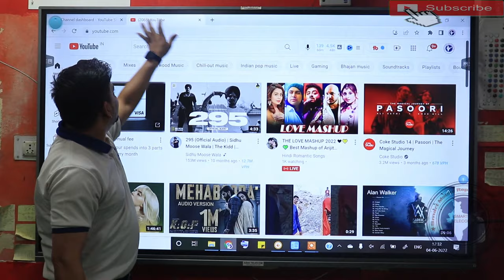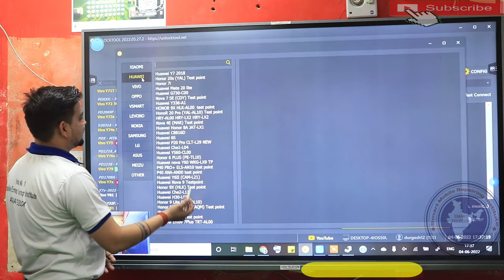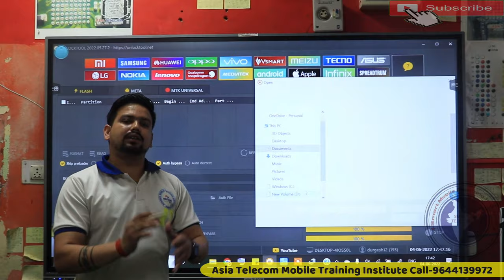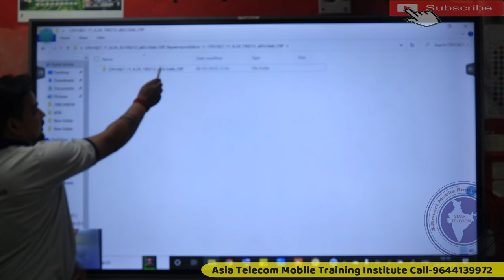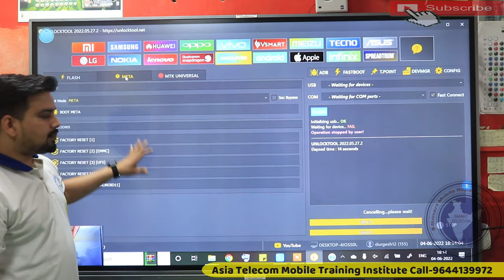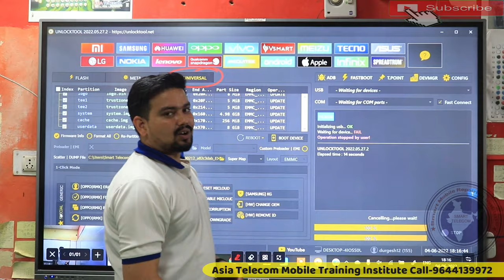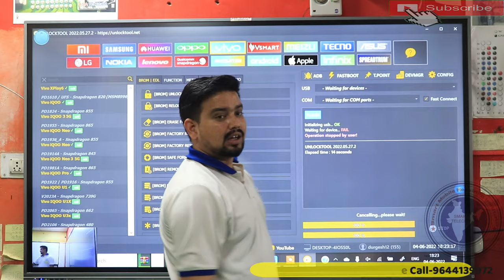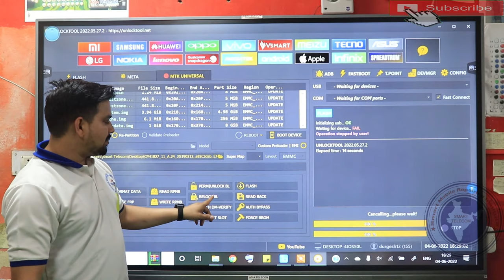Unlock Tool कैसे यूज करे फुल डिटेल | Free Mobile Software Classes | Mobile Software Class in Hindi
How To Use Unlock Tool | Full Guide Unlock Tool | Unlock Tool Full Details | Unlock Tool All in One
free mobile software class in hindi
unlock tool full guide
how to use unlock tool full guide

unlock tool crack 2024
unlock tool free
unlock tool free activation
mobile repairing complete course
software mobile
unlock tool full details
computer name
jio f320b flashing
mobile software training
mobile unlock
mobile unlock tool
umt dongle use in hindi
unlock tool activation
unlock tool activation free
unlock tool crack download
unlock tool tutorial
unlocking tool
vivo y81 dead solution
how to use unlock tool
mobile repair
unlock tool say lock remove kaisay karte hai
smart telecom,unlock tool kaisay chalate hai
unlock tool say frp kaisay karte hai
unlock tool say samsung frp kai say karte hai

AsiaTelecom
Software_Training
Emmc/EMCP/UFS_Training
Hardware_Chip_Level_Training

• All Hardware Advanced Tools & Software Programmers, Will Be Provided For Training & ..